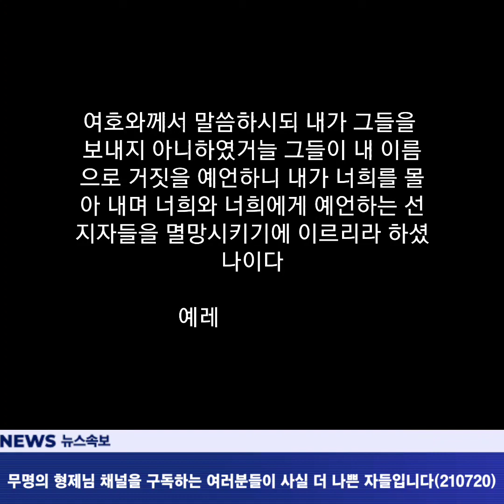무명의 형제님 채널을 구독하는 여러분들이 사실 더 나쁜 자들입니다(210720)